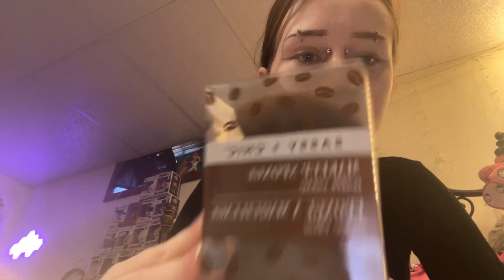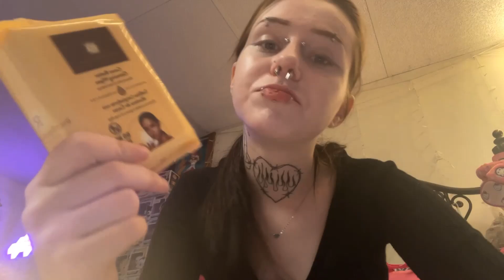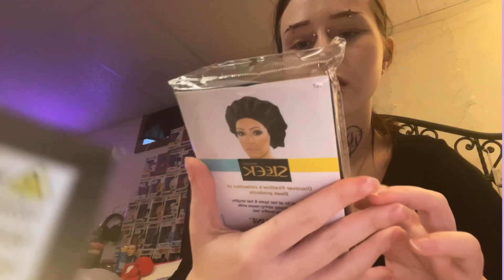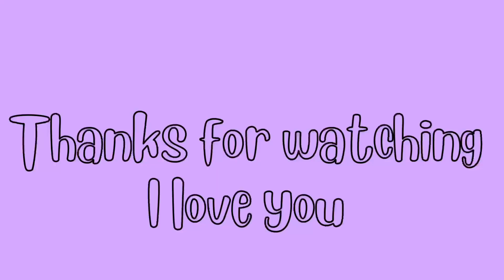Devons birthday is coming